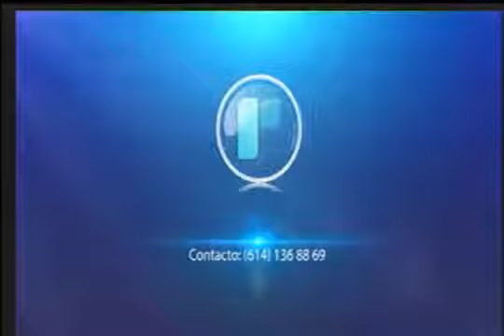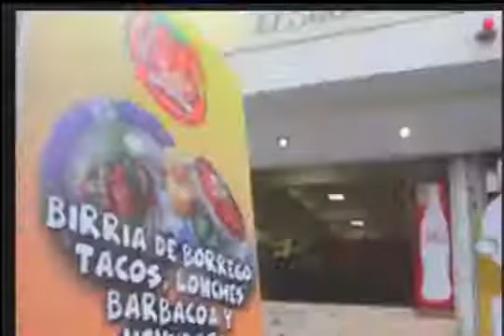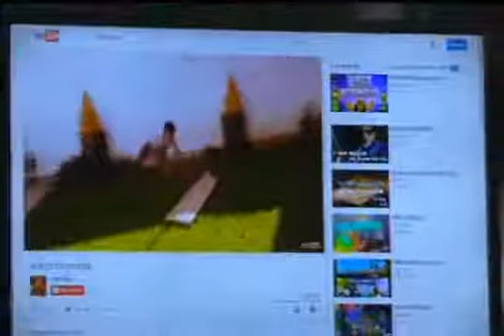LAS REDES SOCIALES CON JOSE DE JESUS BARRERA Y HERACLIO SALAIZ